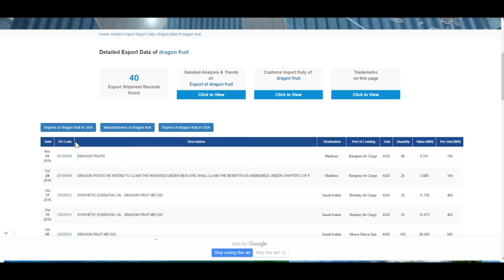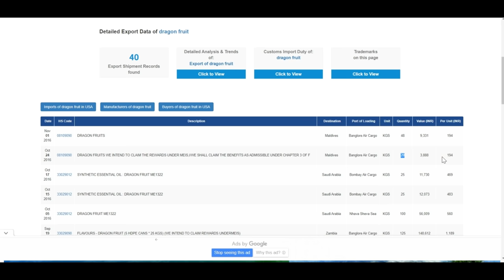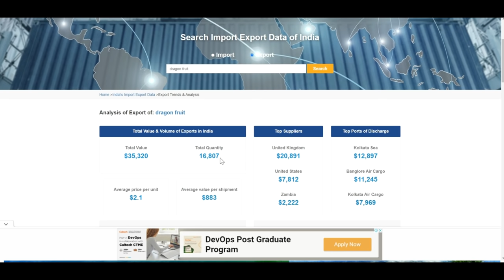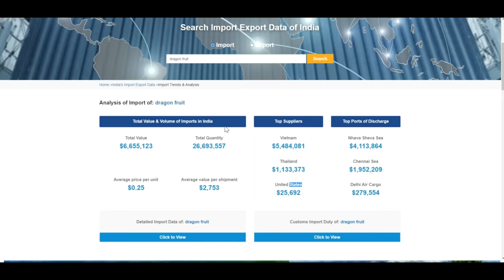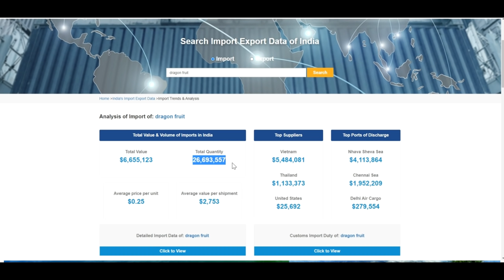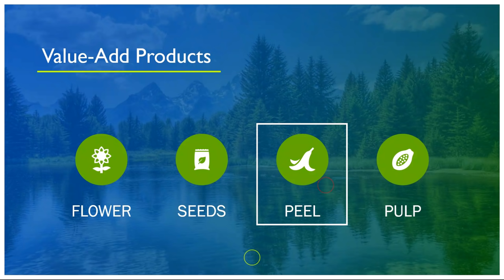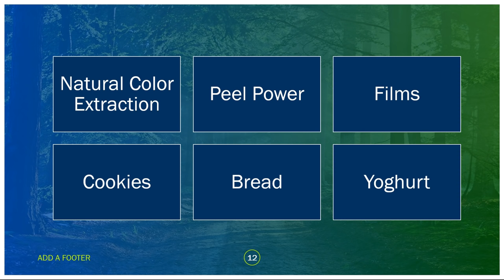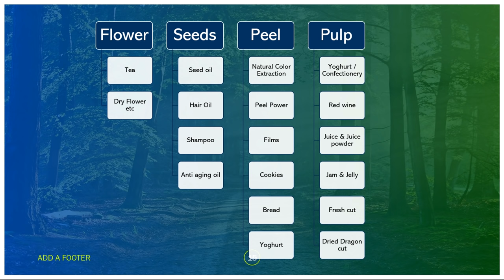డ్రాగన్ ఫ్రూట్ పంట భవిషత్తు | Future Of Dragon Fruit Farming in India | Kurela Agro Farms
డ్రాగన్ ఫ్రూట్ పంట భవిశ్యత్తు ఎలా ఉండబోతుంది?
ఈ పంట మొదలు పెట్టవచ్చా లేదా ?
పంటకు మార్కెటింగ్ అవకాశాలు ఎలా ఉంటాయి? ఇలా అనేక విషయాలు ఈ వీడియో లో తెలుస్తాయి.

This video explains to you about future of dragon fruit farming in India in the coming years.
it helps farmers to make decisions on whether or not to cultivate the dragon fruit.
it helps farmers to understand import/export opportunities, Value add products of dragon fruit.

ఫార్మ్ అడ్రస్
కురేల ఆగ్రో ఫార్మ్స్
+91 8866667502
వేమవరం ( గ్రామం )
పిడుగురాళ్ల, గుంటూరు ( జిల్లా )
ఆంధ్రప్రదేశ్ - 522435
"సేంద్రీయ వ్యవసాయం చేద్దాం. ప్రకృతిని కాపాడుదాం."